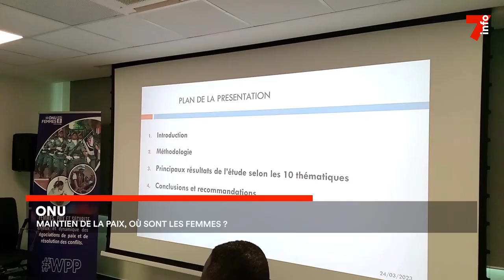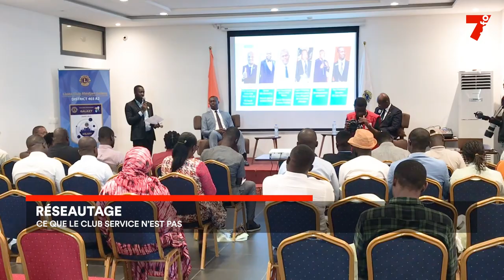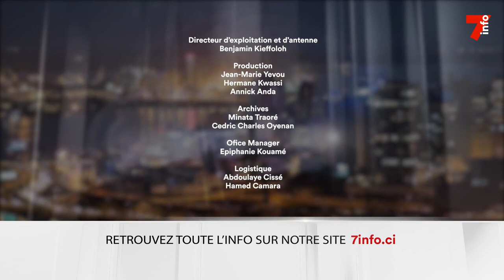Le 7 minutes du 29 mars 2023 (édition du 12h)